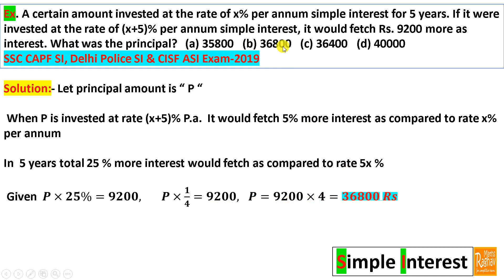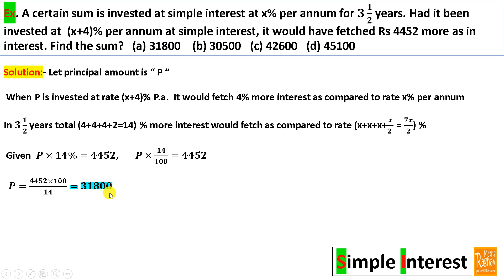A certain amount invested at the rate of x% p.a. SI for 5 years. If invested at rate of (x+5)% P.a.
Ex. A certain amount invested at the rate of x% per annum simple interest for 5 years. If it were invested at the rate of (x+5)% per annum simple interest, it would fetch Rs. 9200 more as interest. What was the principal?   (a) 35800   (b) 36800   (c) 36400   (d) 40000                                                                       Simple interest question asked in SSC CAPF SI, Delhi Police SI & CISF ASI Exam-2019

Ex. A certain sum is invested at simple interest at x% per annum for 3*(1/2) years. Had it been invested at  (x+4)% per annum at simple interest, it would have fetched Rs 4452 more as in interest. Find the sum?   (a) 31800    (b) 30500   (c) 42600   (d) 45100

Welcome to Raghav Maths, simple Interest Tutorial, today we will solve last year asked Simple interest question asked in SSC CAPF SI, Delhi Police SI & CISF ASI Exam-2019.

In this question of simple interest, A certain amount was invested at the rate of x% per annum simple interest for 5 years now If it were invested at the rate of (x+5)% per annum simple interest, it would fetch Rs. 9200 more as interest, then we have to calculate the principal amount.

When P is invested at rate (x+5)% P.a.  It would fetch 5% more interest as compared to rate x% per annum.

In  5 years total 25 % more interest would fetch as compared to rate 5x %
Now we just calculate 𝑷×𝟐𝟓%=𝟗𝟐𝟎𝟎

Kindly watch all my videos on simple interest, I have tried to explain as simple as possible. This simple interest tutorial is helpful for CET exam, CAT, Other MBA entrance test,  SSC CAPF, CPO, Delhi Police SI exam. Also these type of questions are being asked in TCS and other campus placement exams.

I hope this small session of simple interest is very fruitful for upcoming exams and best of luck.
Raghav Maths !